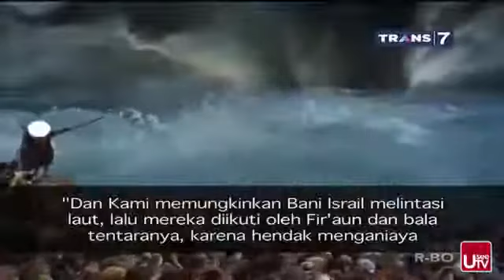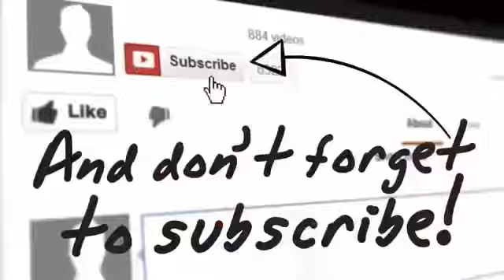Detik2 Firaun mati..mulut nya di sumpal dengan tanah oleh malaikat jibril..